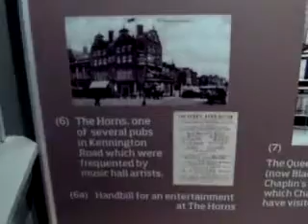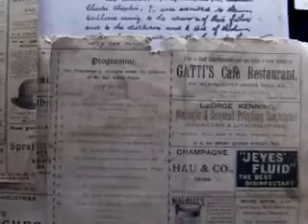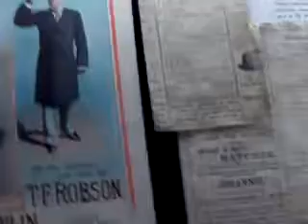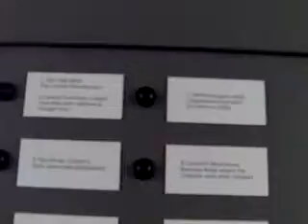Chaplin Exhibition in London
The London Film Museum is currently (2010) exhibiting a huge display of items centering around London born Charlie Chaplin.